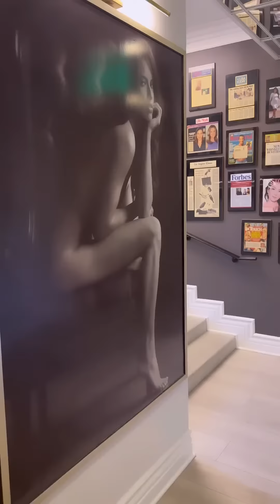Non-surgical Brazilian Butt Lift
"Hey y'all, look what I did 😝!! I got my booty done by the one and only @simonourianmd1 my friend, my guy!!!
I lost about 40 lbs and a lot of volume in my butt...yes it's gone y'all 😆. But @simonourianmd1 help add some volume back by using filler. I didn't want to do a bbl, so he gave me this option. Over the next few weeks, I will see my butt plumper, more volume, and rounder. It was zero pain and zero downtime, which was a win-win for me...and it's FDA-approved!!!

LADIES AND FELLAS, if you don't like something about you, fix it. Who cares what other people think because I bet you the same ones judging had it done or wish they could. I met Dr. Simon at my most insecure times. Even though I was healed, blessed, and made it through cancer, it left some visible scars that took me a while to embrace. One was where my mediport was. It was so dark, ugly, and thick. I used to cover it up with my hair or alter my outfits to hide it until I met this doctor. He treated it and lasered it. Now I don't even notice it. At one point in time, I was breaking out so badly, and nothing worked on my face. He did this laser treatment on my face that cleared it immediately. People that followed me for a while all know my journey.
I was one of Dr. Simon's first influencers and have referred so many people to him. I will always use him for any cosmetic procedure I decide to do because I trust him. Again love yourself first, then fix what needs to be done rather workout, surgery or whatever! It's 2023 live your best life!!! Love y'all 😘"
- Brandi Maxiell